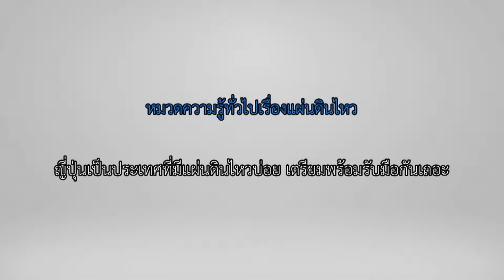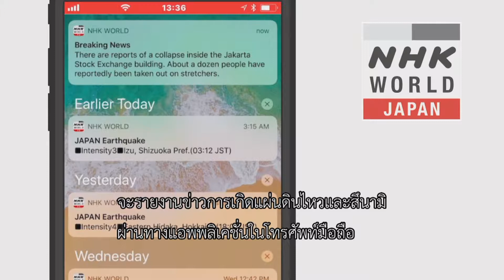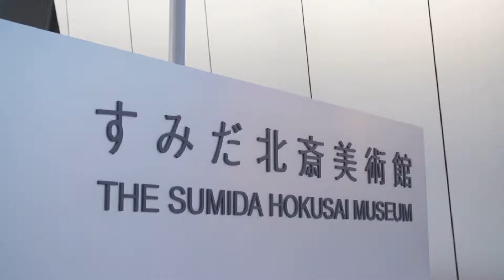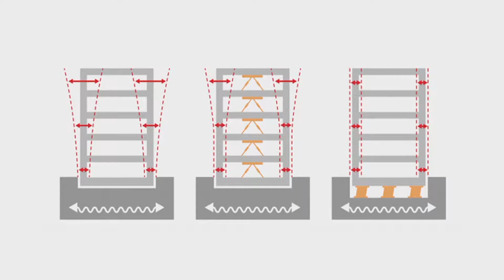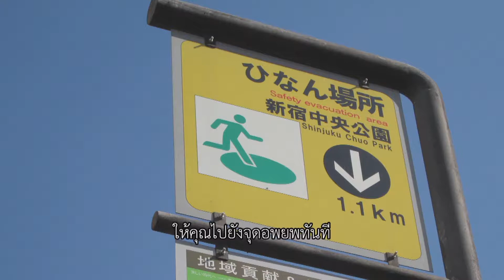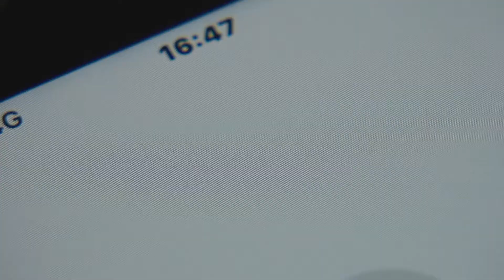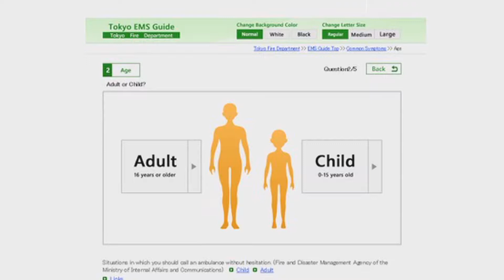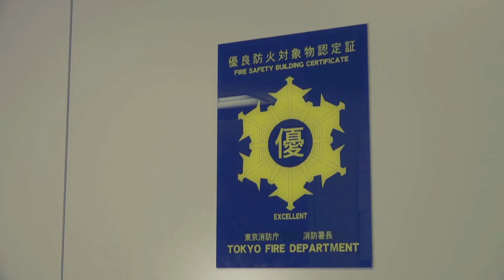สาระสำคัญในการปฏิบัติตัวเมื่อเกิดแผ่นดินไหวและการแจ้งเหตุฉุกเฉินเล่นใหม่ทั้งหมด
การเรียนรู้ผ่านรถบัสนำเที่ยวป้องกันภัยพิบัติ
สาระสำคัญในการปฏิบัติตัวเมื่อเกิดแผ่นดินไหวและการแจ้งเหตุฉุกเฉิน

防災バスツアーで学ぶ地震発生時の行動と緊急通報要領
全編再生
タイ語版